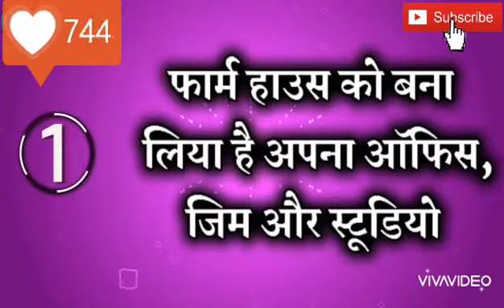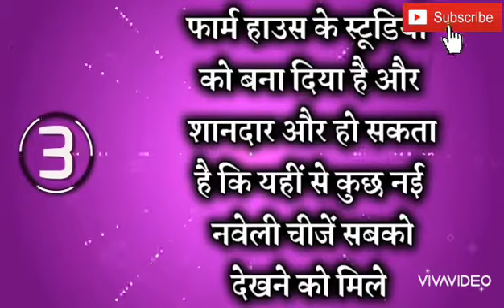Akshay Kumar Vs Salman Khan Vs Aamir Khan: Salman Will Be Leading Amongst Them At Box-Office